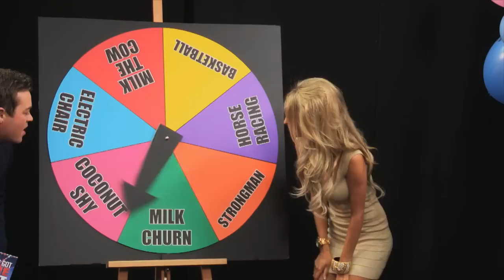Ant Vs Dec The milk churn! fairground fantasy | Britain's Got More Talent 2013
Ant and Dec churn out another Fairground Fantasy and the boys are really milking it!!
Who will chuck the most balls into the milk churn?